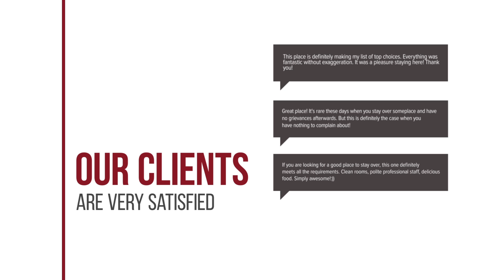The Grand Morocc Hotel hotel review | Hotels in Mae Rim | Thailand Hotels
The Grand Morocc Hotel hotel video review. Hotels in Mae Rim, asian 4 stars hotels.